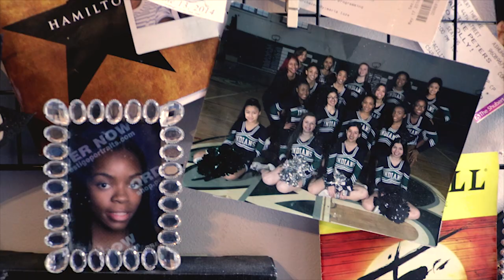Always Candace the Documentary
My friend di a short documentary on my life , Enjoy !